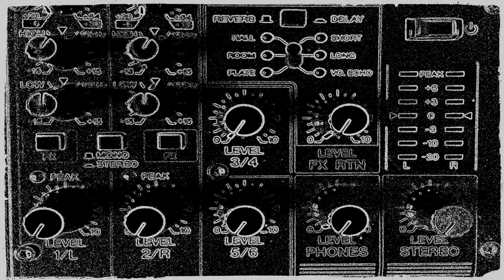Kosmische Musik / Ambient Music, Experimental Music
Artist: Nicola Vencato
Track: 01-Kosmische Musik
Album: Kosmische Musik
Year: 2019

Synthesizer: Nord LEAD 2X
Mixer with Effects: Yamaha MG06X
Audio Interface: Focusrite SCARLETT 2i2
Audio Software for Recording: Audacity

to find the archive of all my albums